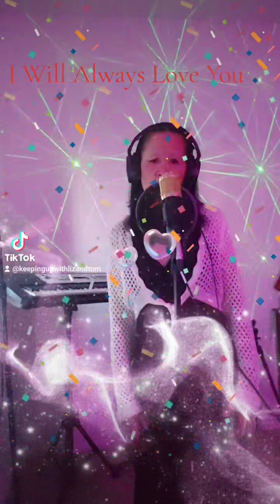I Will Always Love You. By: Kenny Rogers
Thank Y'all For Follow 💘